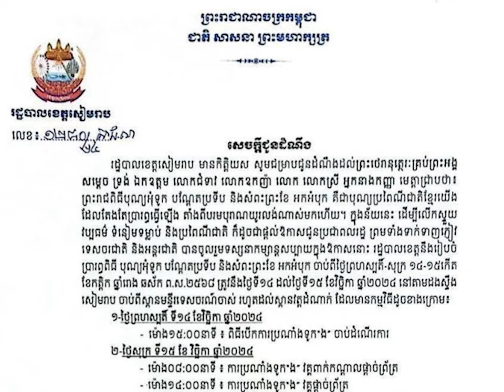រដ្ឋបាលខេត្តសៀមរាប ជូនដំណឹង ពីការរៀបចំនិងប្រារព្ធ ព្រះរាជពិធីបុណ្យអុំទូក បណ្តែតប្រទីប